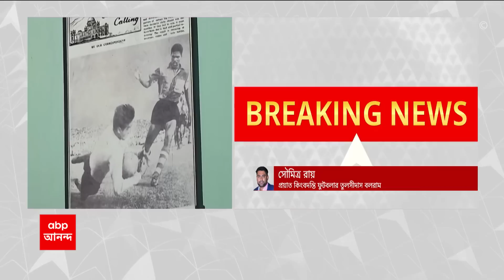Tripura: ত্রিপুরায় বাম এবং কংগ্রেস জোটের প্রার্থীর নির্বাচনী এজেন্টের গাড়িতে ভাঙচুর | ABP Ananda LIV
ত্রিপুরায় (Tripura) ৬০ আসনে চলছে ভোট । বিধানসভা (West Bengal ভোটে রক্তাক্ত ত্রিপুরা (Tripura) । বাম এবং কংগ্রেস জোটের প্রার্থী পবিত্র করের নির্বাচনী এজেন্টের গাড়িতে ভাঙচুর । অক্ষয়কুমার বিদ্যালয়ে যাবার সময় ভাঙচুর হয় তার গাড়িতে । একদল দুষ্কৃতী গাড়ি ঘিরে ধরে